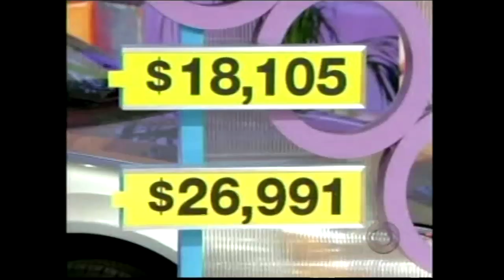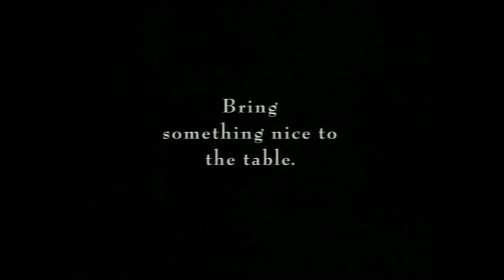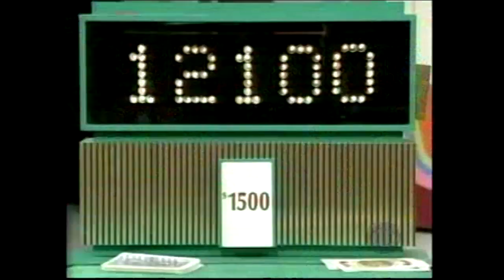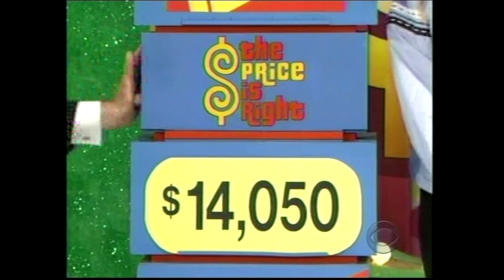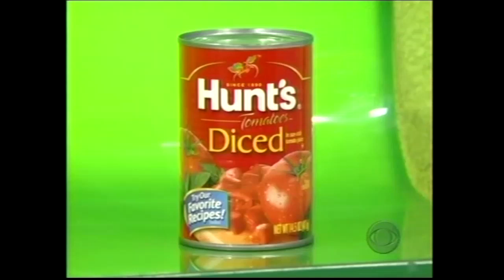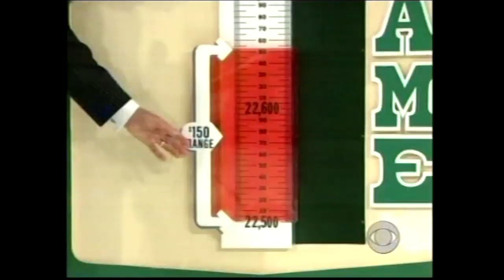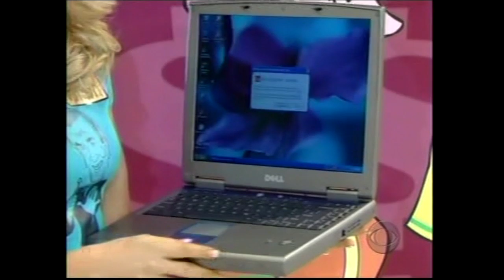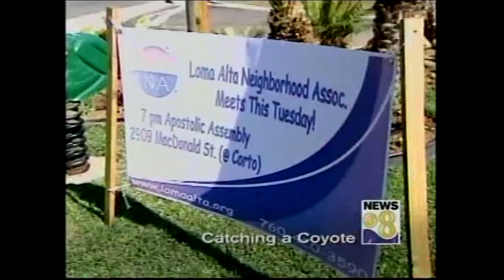The Price is Right Million Dollar Spectacular: February 14, 2006 (33rd Season Celebration)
Although this episode’s airing coincides with TPIR’s 34th Season, it was originally scheduled to be aired during the Spring of 2005, at the time of the 33rd Season!